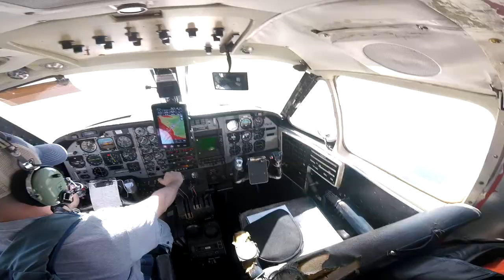Alma Ayala Skydive Taft.